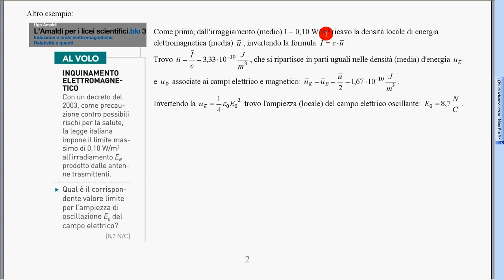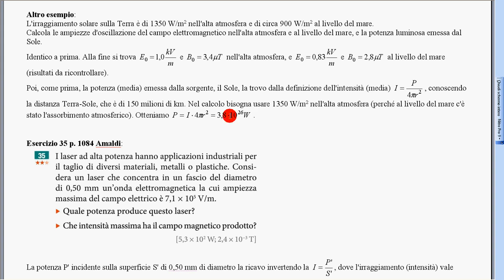esempio costante solare